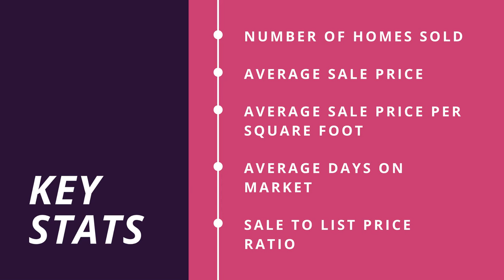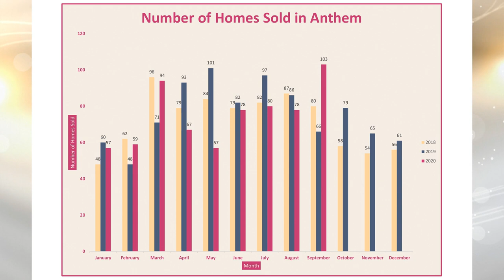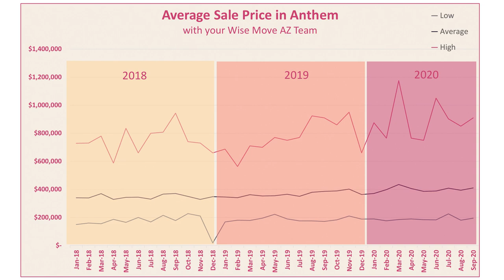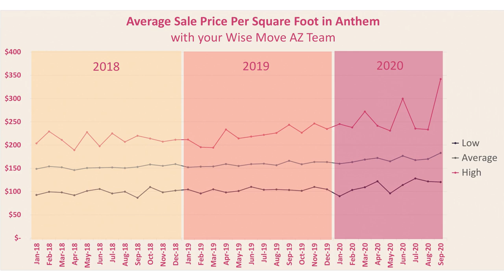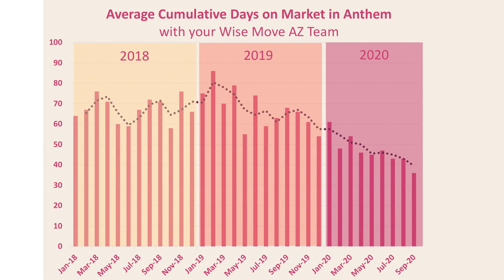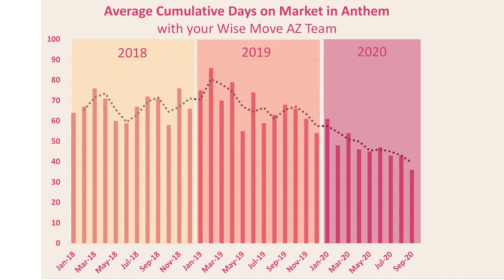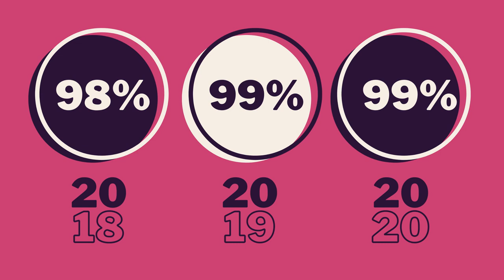Anthem Arizona Real Estate | October 2020 Market Update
ANTHEM ARIZONA REAL ESTATE | OCTOBER 2020 MARKET UPDATE //  It's no secret that we LOVE working and living in Anthem, AZ!  Since our last update the weather here in Anthem has been HOT but the Anthem AZ real estate market was HOTTER (especially in regard to the homes for sale in Anthem, Arizona)!

We can’t wait to share our projections for the real estate market, along with a look back at what happened in 2020 so far.  Anthem is still strongly in a seller’s market but there is a lot more to consider.

Anthem is made up of 7 distinct areas, including:
1. Anthem Country Club (Anthem Country Club AZ)
2. Anthem Parkside East
3. Anthem Parkside West (including Circle Mountain Ranch - i.e. new homes near Anthem)
4. Arroyo Grande
5. Paseo
6. The Landings
7. The Village

In this video we will highlight the following valuable statistics for Anthem as a whole and share our thoughts on what to expect for the rest of 2020:
1. Number of homes sold
2. Average sale price
3. Average sale price per square foot
4. Average days on market
5. Sale to list price ratio

Seller’s you may be surprised to learn that your homes may still be appreciating, albeit at a less rapid pace!  Buyer’s don’t worry, we still have tips and tricks to ensure you are getting the most value for your hard-earned money.

Carolynn Hiron and Lindsay Hiron-Barrie are a Mother-Daughter full-time real estate duo living in, loving, and serving the fabulous community of Anthem, Arizona (and the North Phoenix Metropolitan Area)!   Carolynn is a former lawyer, turned CEO in the financial services sector, turned real estate maven … yeah, her negotiation skills are killer.  Lindsay is a former event planner and business owner; her organization and attention to detail are unparalleled.

We can’t thank you enough for watching!

17550 N Perimeter Road, Suite #160